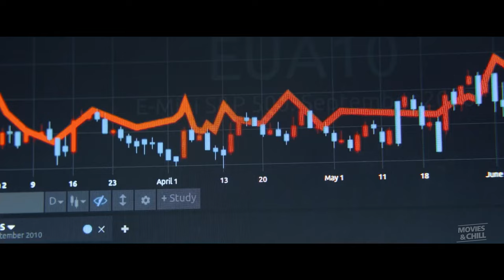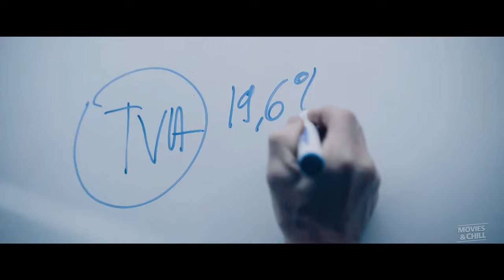OF MONEY AND BLOOD Official Trailer (2024) Vincent Lindon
Paris, 2009. The true story of the scam of the century. Billions are going up in smoke on the new 'carbon quotas' market, invented to fight pollution. A gang of small-time crooks from Belleville partner with an upper-class trader to carry off an epic swindle.